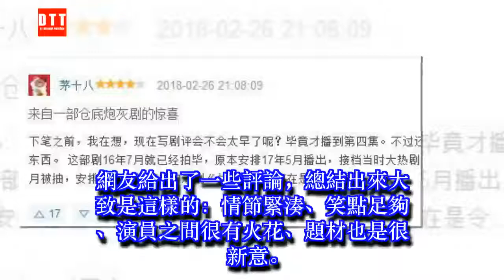TVB看走眼了！這部以為是倉底炮灰的港劇，很多人開始追了…… ✔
✔ MC Network [ 36 寵物 ] TVB看走眼了！這部以為是倉底炮灰的港劇，很多人開始追了……
來來來，先了解下這部倉底炮灰劇。
《三個女人一個因》，2016年4-7拍攝完成，按計劃定於2017年的檔期播。但誰知道TVB高層腦子可能有點……於是雪藏了這部港劇。
今年年初，這部劇得以重見天日，但這時候TVB還是對它不是很放心，可能開會一討論：哦，重播這部「爛港劇」風險太大了，萬一放在黃金時段（周一至周五晚）收視不好怎麼辦？不能得罪客戶爸爸啊……嗯……那就放在周日晚連播倆小時吧。
好吧，於是乎黃智雯擔任第一男主角，當時開始被TVB力捧的小生袁偉豪一起合作的這部港劇，就這樣在沒多少關注度、沒多少宣傳力度的情況下，「靜悄悄」在周末播出了。
網友給出了一些評論，總結出來大致是這樣的：情節緊湊、笑點足夠、演員之間很有火花、題材也是很新意。雖然僅僅播出了4集，但已經有很多TVB劇迷們，都嚷嚷著等待明天晚上的持續熱播了。

看看這些個網友寫長評的呼籲吧……

✔ 36 寵物 Channel: htt